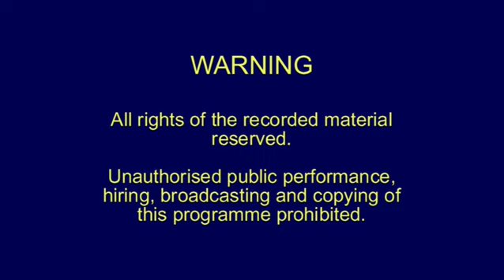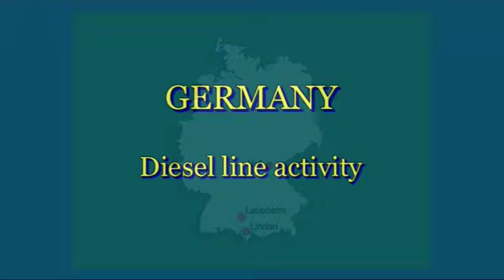European Railway: Issue 34 (Autumn 2009)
A visit is made to the busy avoiding lines around the city of Cologne, which see a considerable amount of freight & passenger workings, hauled by a wide variety of electric & diesel locomotive classes. Cologne south is the station we are based at where we see classes 101, 140, 146, 151, 155, 182, 185, 189, 218 & 225, as well as Privately-operated euro class 66s.

Hungary – there have been many line closures across the country in recent months as the economic downturn bites: we visit the branch line to Ozd in the north of the country, where traditional loco-hauled workings are still commonplace. Diesels from classes M62 and M41 are seen on a variety of passenger & freight workings: also included is a Slovakian unsilenced class 751 diesel making quite a racket!!!

Slovenia – The junction station at Pragersko is our focal point where we study mainline diesel & electric locomotives at work. On the diesel line into the town we witness class 643, 664 & 644 locomotives, whereas on the main electrified line we see class 312, 310 Pendolino, 814, 342 & 363 on a variety of freight & passenger turns.

France – a last look at class BB16500 electrics at work south of Strasbourg before their withdrawal, plus other - & more fortunate - mainline examples are seen from BB15000 & BB25500. A stopover is also made at Longuyon, situated north-west of Metz, where we see examples of mainline trains hauled by, BB27000, BB37000, Z11500, BB15000 & Belgian class 13.

Germany – we look at diesel activity at three different locations across the country; the first is in the south at Lindau, where Class ER20 & DB class 218 are seen; we then travel north to the Ulm area, where diesel multiple units mix with class 218s on passenger services, & finally we cover the lines north of Hof, where class 232, 233 & ER20 are seen on freight, as well as Regiorunner & class 612 diesel units on the passenger workings.

Switzerland – a journey is made along the route of the Zentralbahn from Brienz to Alpnachstad, just south of Luzern. We see new class 130 electric multiple units in action as well as class 101 electrics hauling regional & Golden Pass services through the spectacular mountain scenery. Whilst at Brienz we see steam-hauled departures on the Brienz-Rothorn-Bahn, & we also witness railcars on the spectacularly steep Pilatus-Bahnen.